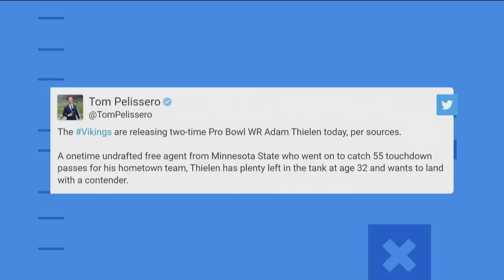BREAKING NEWS: Vikings Release Wide Receiver Adam Thielen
BREAKING NEWS: Viking Release WR Adam Thielen